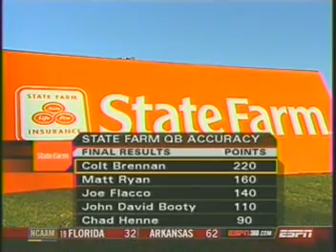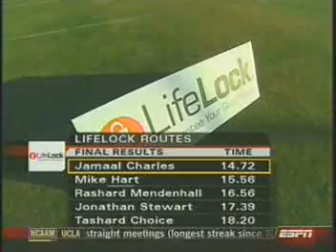Colt Brennan - College Challenge - Hawaii Warrior Football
Colt Brennan at the College Football Challenge.  Highlights of his day.  He did well in one of the most important challenges, the accuracy one.